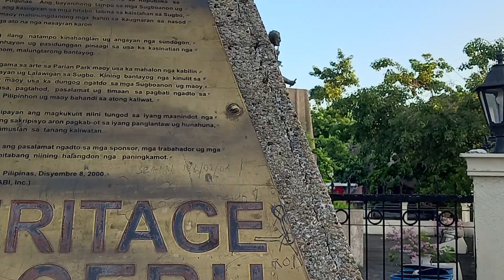Heritage of Cebu